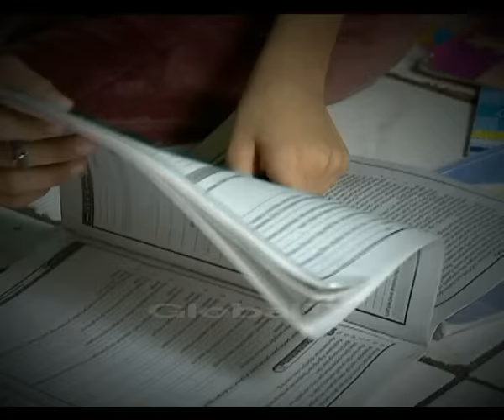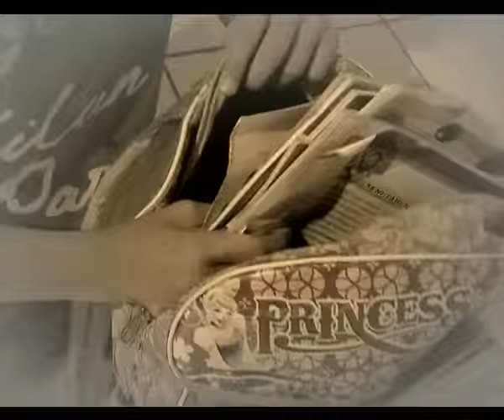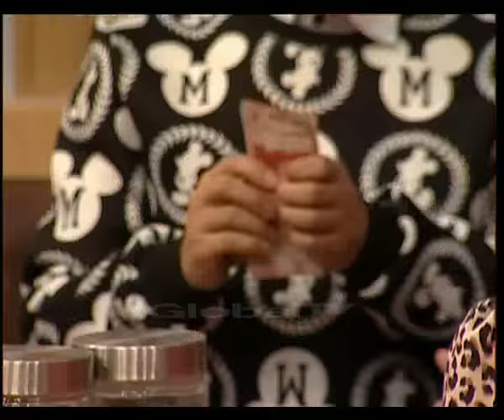IRFAN HAKIM KE-GAP MELAMBAI OLEH SANG ISTRI